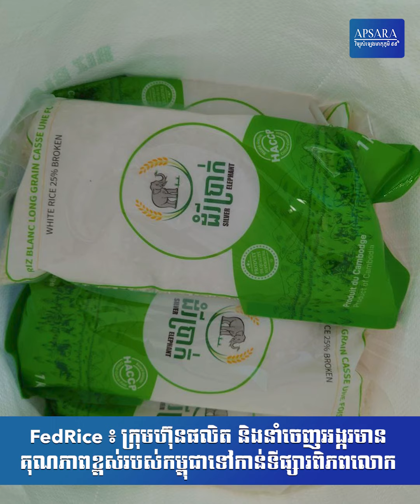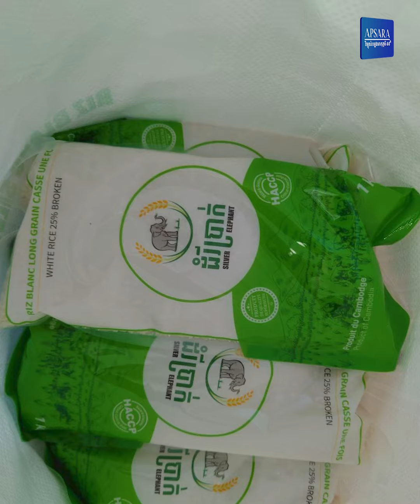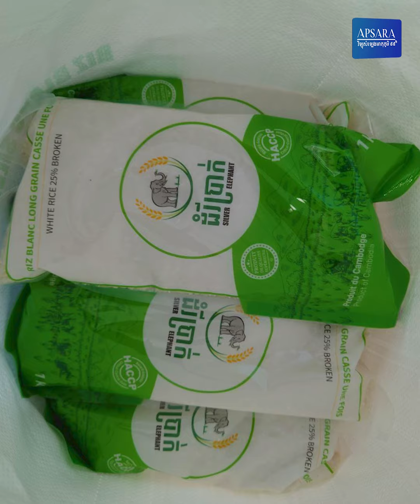FedRice ៖ ក្រុមហ៊ុនផលិត និងនាំចេញអង្ករមានគុណភាពខ្ពស់របស់កម្ពុជាទៅកាន់ទីផ្សារពិភពលោក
អត្ថបទៈ កញ្ញា សាន ស្រីនិច / AMS Economy